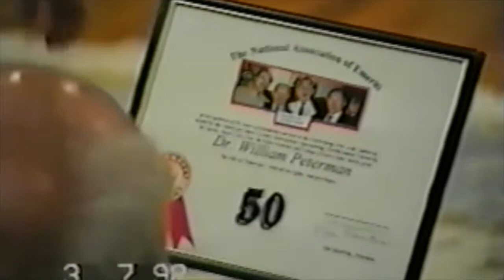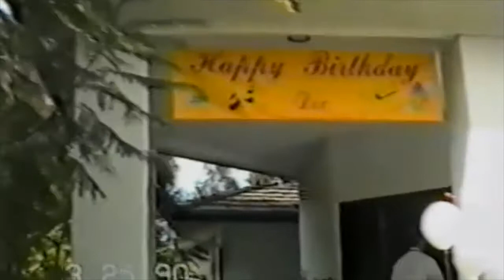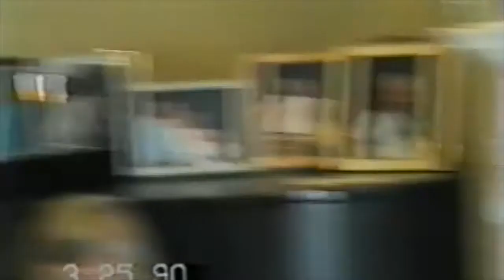Dr W J Peterman 100th Birthday Celebration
Dr. W. J Peterman 100th Birthday Celebration. Ripon College, Northwestern University, New Trier High School, Apollo Chorus of Chicago, Elgin Academy, College of Notre Dame.